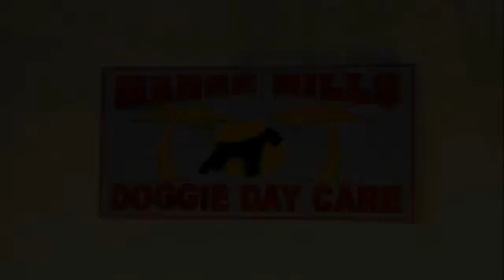Who did let the dogs out (my dad I did )